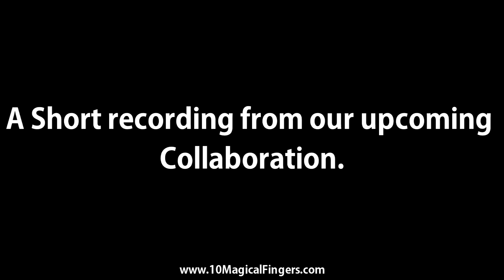A Short Audio clip from our upcoming Collaboration cover.